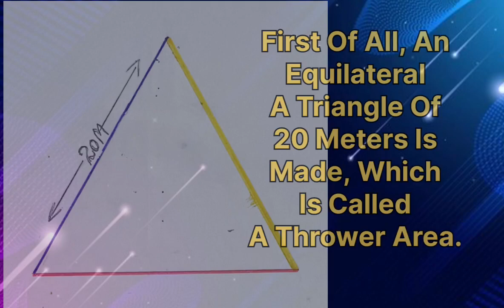hammer ball sport Ground Measurement